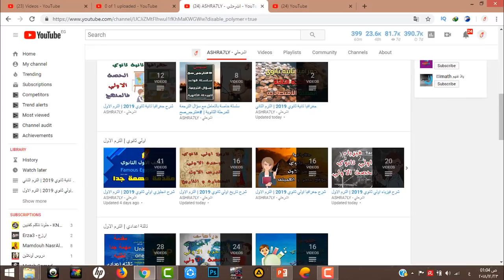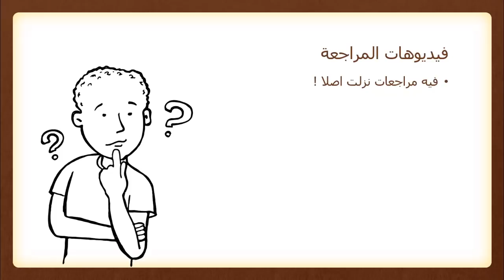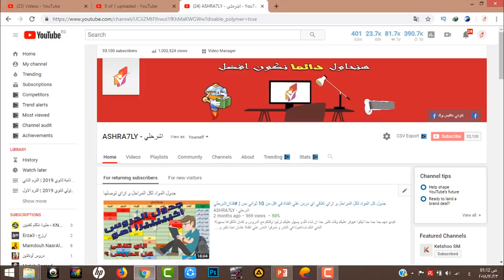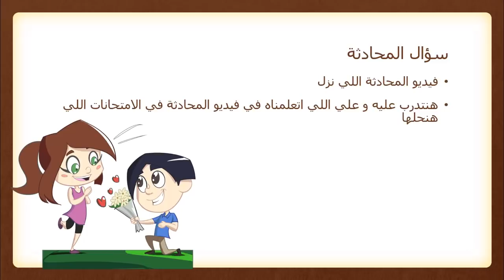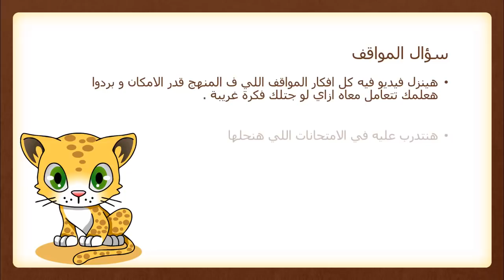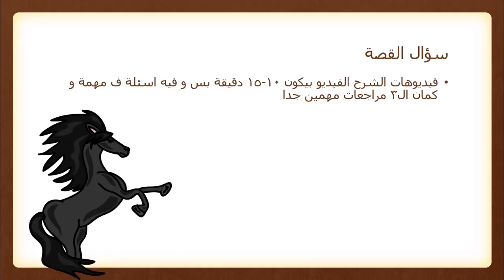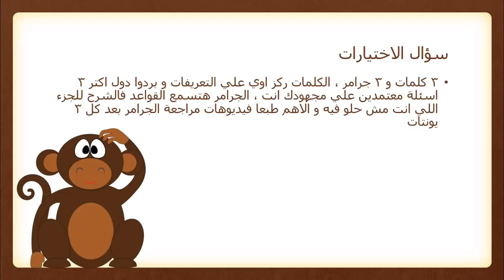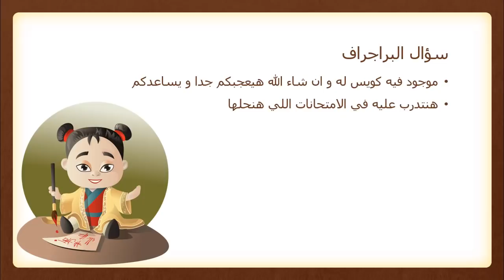اهم سؤالين لكل طلبة تالتة اعدادي | تراجع الانجليزي منين ؟ | ازاي تتعامل مع كل سؤال في الامتحان ؟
فيديو مهم جدا من وجهة نظري عن ازاي ترتب امورك في الانجليزي الفترة الجاية ان شاء الله و تراجع منين و كمان ازاي تحضر نفسك لكل سؤال من اسئلة الامتحان سواء المحادثة او المواقف او القطعة او القصة او الاختيارات و الريريت او البراجراف
اتمني تستفيدوا من الفيديو
شوكت مسعد